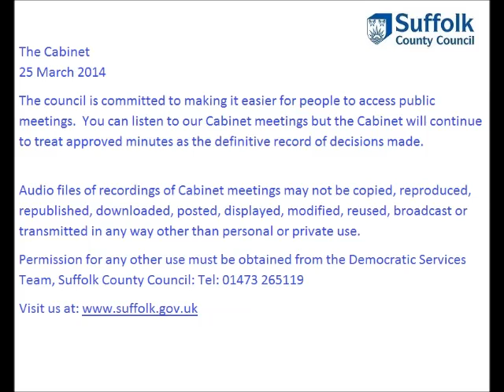Suffolk County Council audio recording The Cabinet 25 March 2014 - PART B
An audio recording of The Cabinet

The Councillors present were:
Councillor Mark Bee
Councillor Lisa Chambers
Councillor Beccy Hopfensperger
Councillor Alan Murray
Councillor Graham Newman
Councillor Richard Smith MVO
Councillor Colin Spence